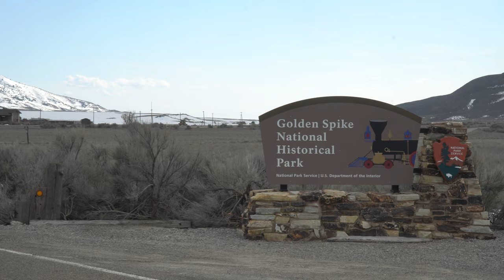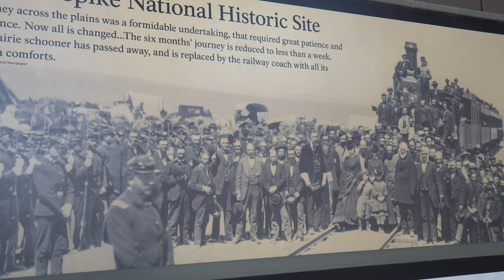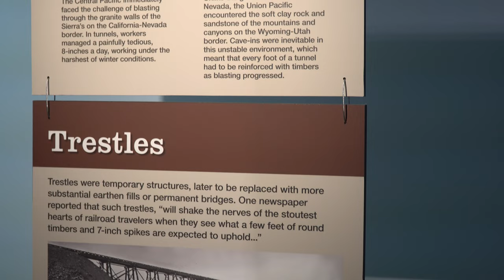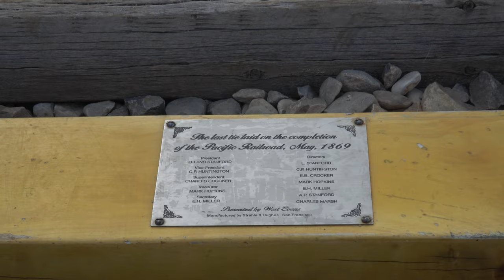Ep. 302: Golden Spike & Spiral Jetty | Promontory Utah sightseeing travel camping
By 1862, engineers had surveyed a railroad route across the Sierra Nevada, and Congress authorized the Central Pacific to begin building the first U.S. transcontinental railroad east from Sacramento, and the Union Pacific working westward from Omaha. Those two lines would ultimately meet at Promontory in the Great Salt Lake Desert of northern Utah, the site of today's Golden Spike National Historical Park. We'll explore Golden Spike, the unique earthwork sculpture of Spiral Jetty in the Great Salt Lake, and nearby RV camping opportunities in Episode 302 of Grand Adventure.

CHAPTERS

0:00 Intro
0:54 Golden Spike National Historical Park
3:22 The locomotives
7:43 Spiral Jetty
12:03 Crystal Hot Springs
12:47 Willard Bay State Park
14:05 Wrap-up

CREDITS

ABOUT US

P9DNLXBVK0MRCMXL
JL4GQLMKNXYGE00C
NPVUIAEJQITSRRJE
ZGU8DWDB68SDFBXP
LIUQLAE73SIPKLCL